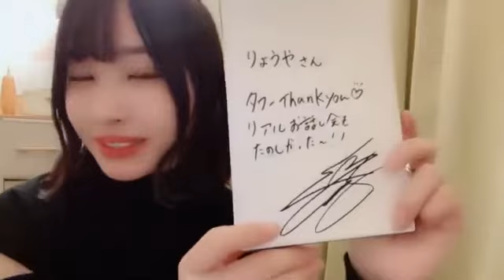沖侑果(STU48ドラフト3期生)2022年5月15日SHOWROOM